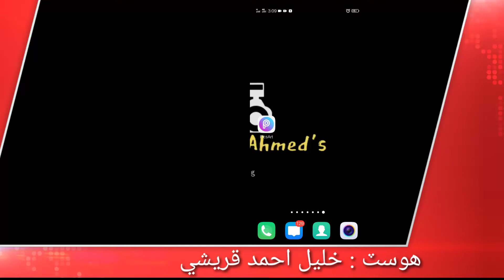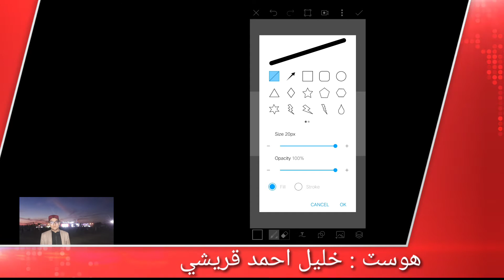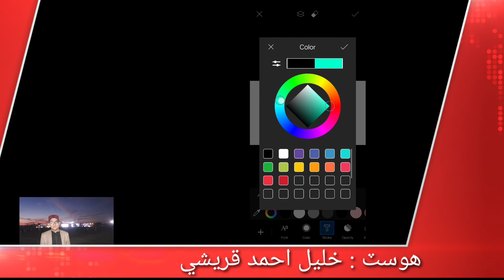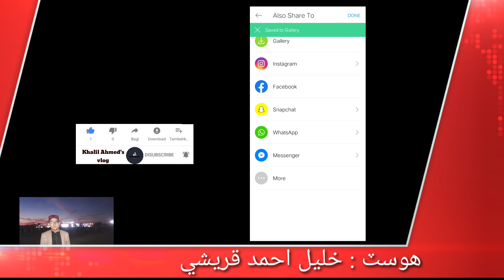How to design logo of your business in your own Mobile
In this video i tell you how can you design logo of your business in your own mobile